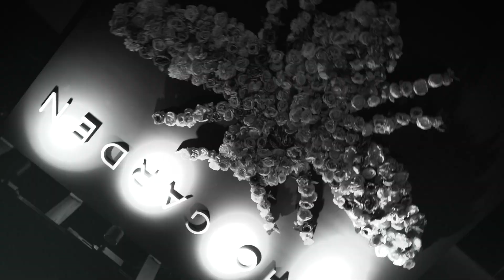Jeremy Olander live at Soho Garden DXB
On January 17th, 2019 we had Jeremy Olander live at Soho Garden in Dubai!

Jeremy Olander has been described as the savior of the melodic house and techno style once made famous by Sasha and John Digweed. He had seven releases with Prydz, played New York City’s Madison Square Garden and recorded a BBC Essential Mix that was shortlisted as one of the best of the year.